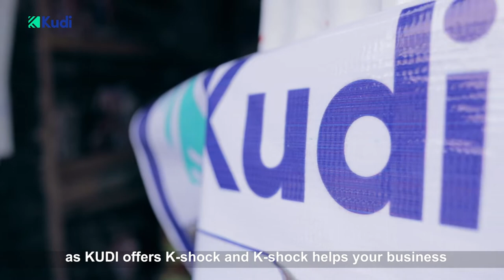K-Shock Testimonial - AWOLADE JUBRIL